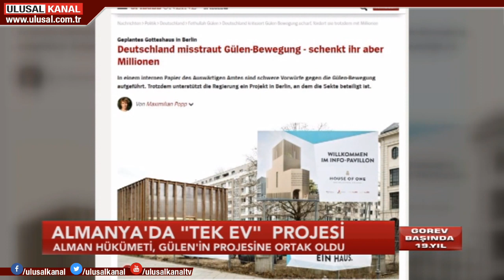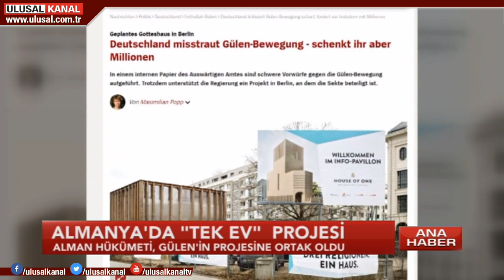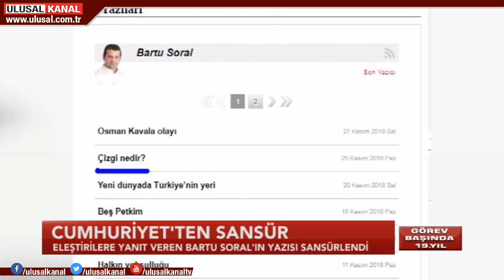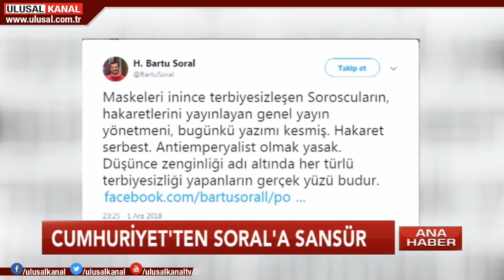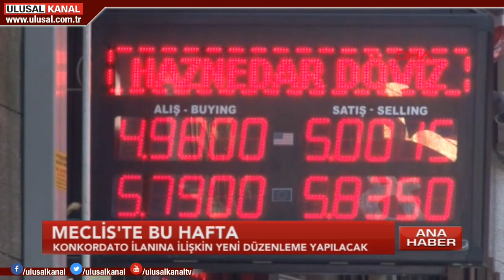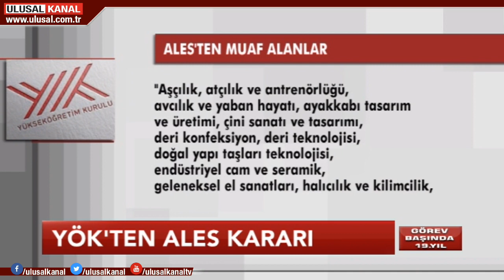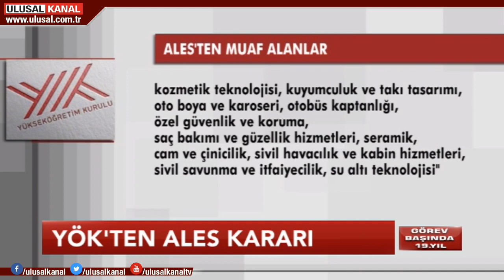Ulusal Kanal Ana Haber- 02 Aralık 2018- Murat Şahin